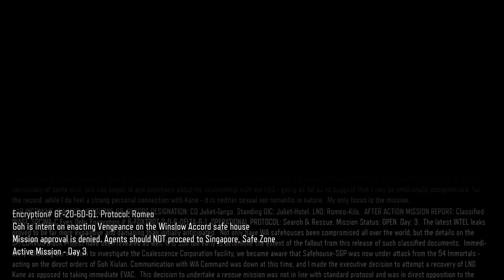Call Of Duty Black Ops 3 Veteran Walkthrough Part 9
Watch as I play the newest Call of Duty's campaign on veteran mode.